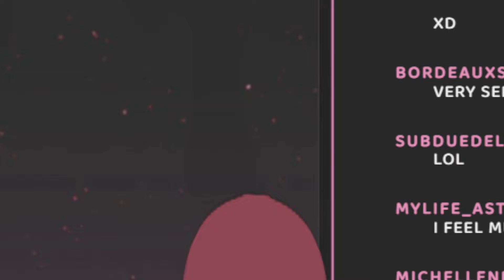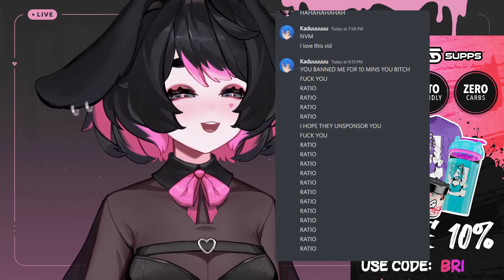10 Most Viewed @BriAtCookiebox Clips April 2022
Check out briatcookiebox!